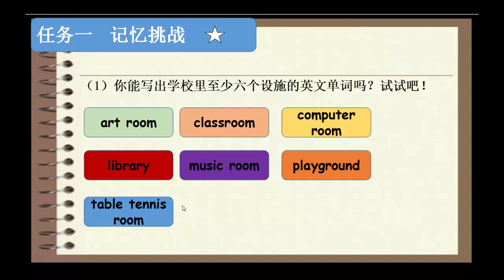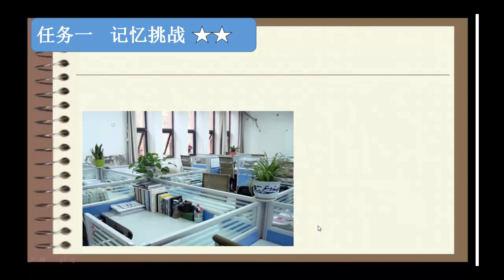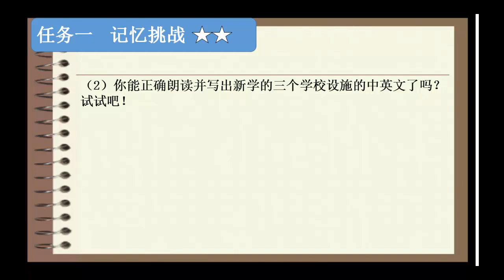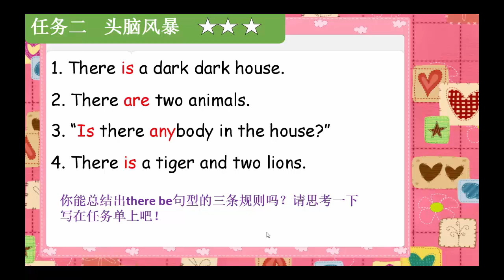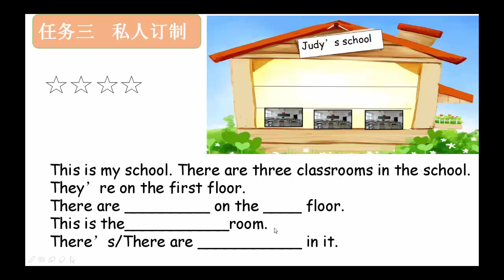小学英语微课《 An animal school》